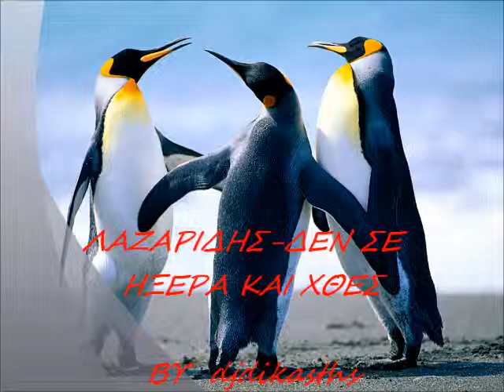ΛΑΖΑΡΙΔΗΣ-ΔΕΝ ΣΕ ΗΞΕΡΑ ΚΑΙ ΧΘΕΣ.wmv